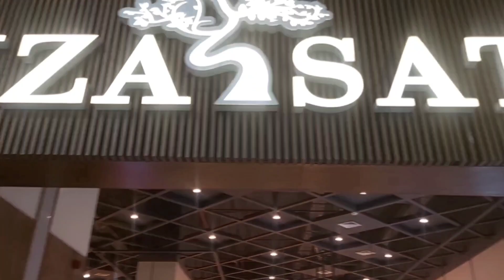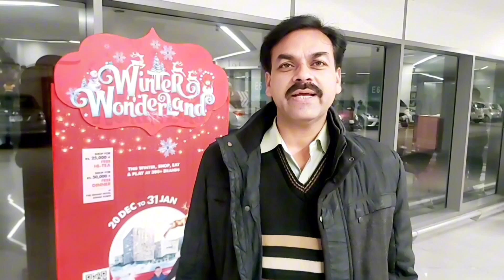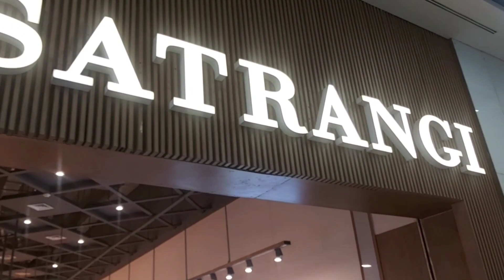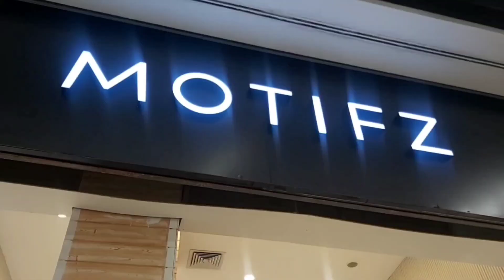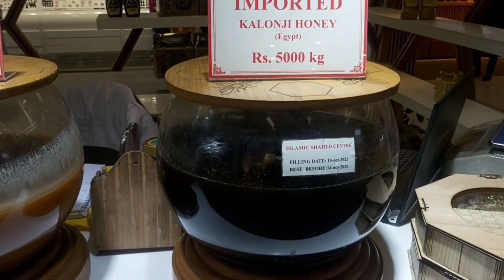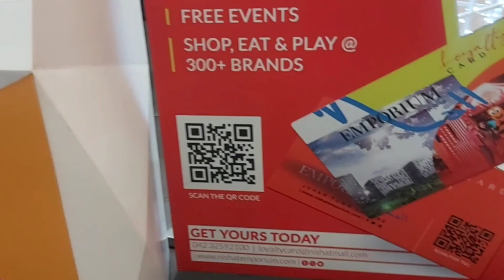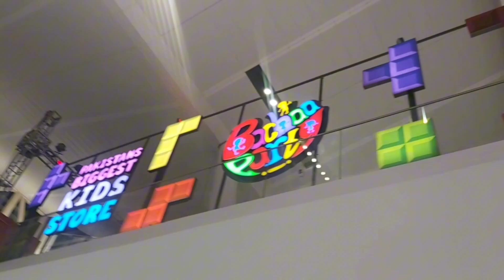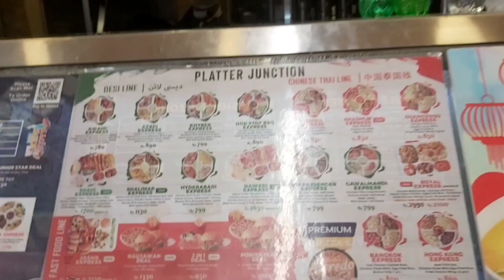Sana Safinaz Nishat LimeLight Saphire | Flat 50% OFF On all famous brands | winter Collection 2023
Sana Safinaz Nishat Lime Light Saphire | Flat 50% OFF On all famous brands | winter Collection 2023

EMPORIUM MALL BY NISHAT